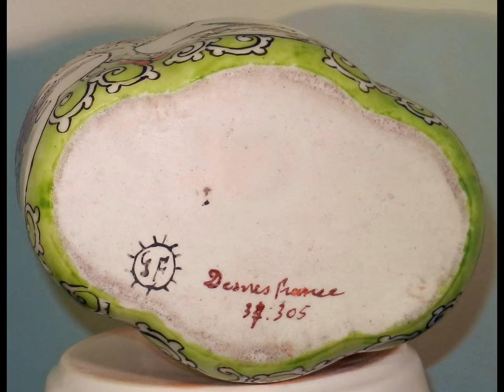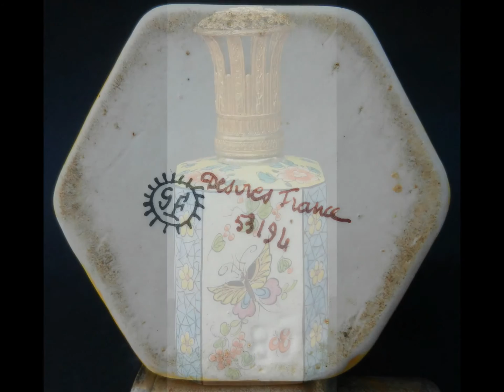Lampe Berger DESVRES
4 Desvres, superbes décors, porcelaine, manufacture Gabriel Fourmaintraux.